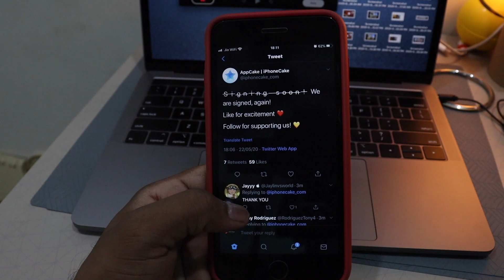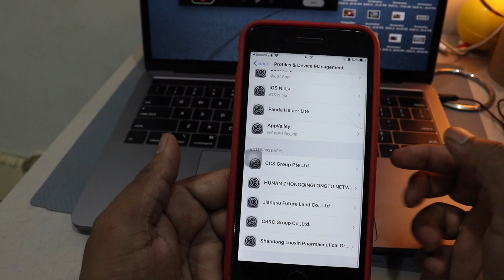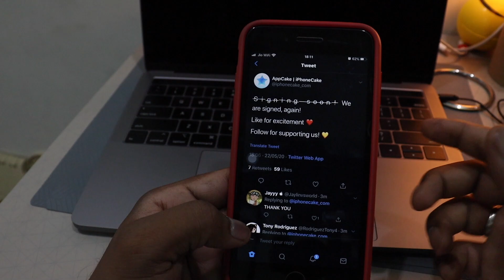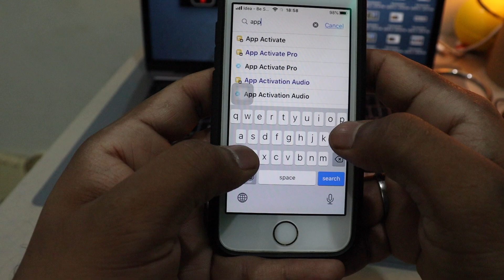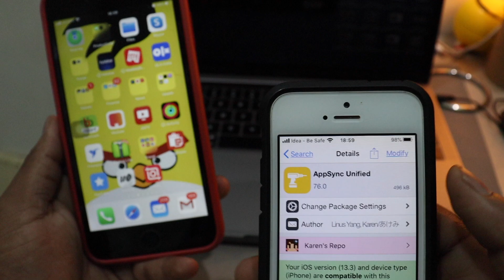All signed Server Working\ Appcake\Ignition\cocurnutx\ GET Tweaked App | UNCOVER ios 13 JAILBREAK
How to jailbreak iphone with uncOver , Appcake, ignition , cocurnutx signed and working get it before its revoked , also appcake is best app to install tweaked plus plus apps without computer , easy method

looks like its REVOKED Again Wait For some time to Resign it again !!
If AppCake Dont Work (No Computer)
ignition:

▶︎checkout below how to install appcake (No Comp)

▶︎AmaZon Product I use ➪
▶︎Canon EOS 200D II 24.1MP
▶︎Apple MacBook Air (13-inch, 256GB)
▶︎Boya BYM1Microphone with 20ft Audio Cable
▶︎Digitek Lightweight Tripod
▶︎Joby Gorillapod 5K Tripod or Mount DSLR Camera
▶︎Apple iPhone 11 (128GB) - Black
▶︎Apple Watch Series 3
▶︎Apple Airpods
▶︎Samsung Galaxy M31 ,6GB RAM, 128GB